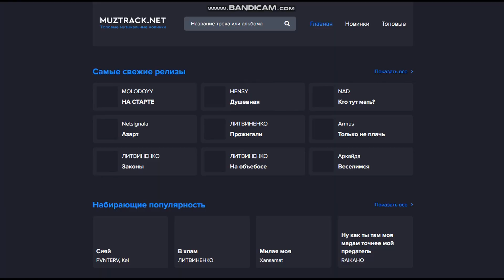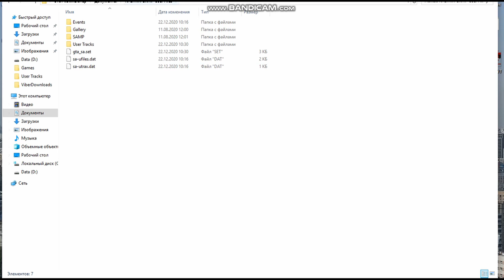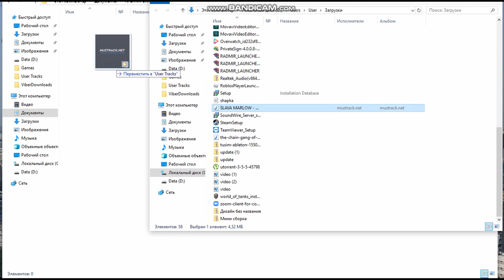КАК ВКЛЮЧИТЬ СВОЕ РАДИО НА РАДМИР РП | БУМБОКС В СВОЕЙ МАШИНЕ